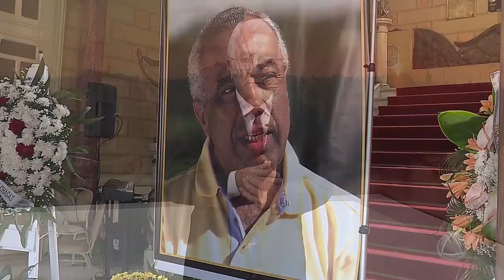Mais homenagens ao ex governador João Alves Filho - JORNAL DO ESTADO